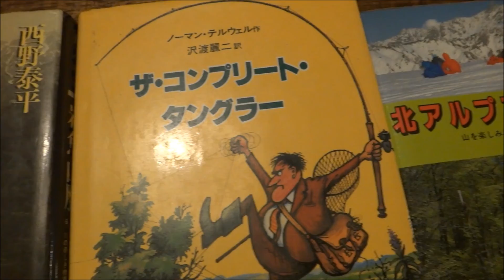黒部源流釣行 薬師沢小屋泊 2014年9月17日‐18日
薬師沢小屋1泊にて本流と薬師沢でフライフィッシング。2014年9月17日‐18日